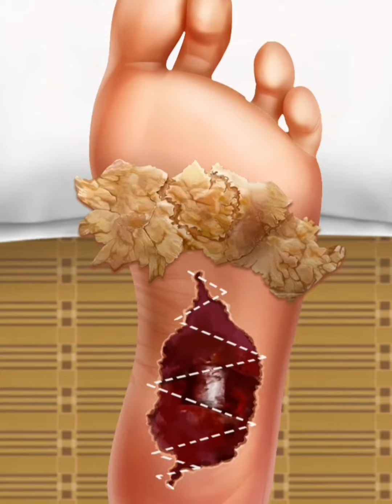ASMR treating a badly injured foot SR10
about gibi asmr,
asmr gentle whispering asmr,
asmr barber,
asmr boyfriend,
asmr benefits,
asmr bar,
asmr background,
asmr bro,
best asmr videos,
best asmr,
boyfriend asmr,
batala's asmr,
be brave be you asmr,
binnie asmr,
benefits of asmr,
best asmr microphone,
asmr car cleaning,
asmr cleaning,
asmr candy,
asmr cooking,
asmr chiropractor,
asmr camping,
asmr chalk,
asmr channel,
asmr compilation,
cardi b asmr,
corey asmr,
creative calm asmr,
catplant asmr,
candy asmr,
crunchy asmr,
cooking asmr,
cat asmr,
cleaning asmr,
chiropractor asmr,
asmr definition,
asmr doctor,
asmr def,
asmr define,
asmr dentist,
asmr doing your makeup,
asmr drawing,
asmr drug,
asmr darling twitch,
define asmr,
dong asmr,
dog asmr
dennisasmr
doctor asmr
design museum asmr
dr t asmr
definition asmr
does asmr kill brain cells
does asmr help you sleep
asmr eating videos
asmr exhibition
asmr examples
asmr ear microphone
asmr eating candy
asmr egg peeling
eating asmr
ear asmr
eye exam asmr
eating challenge asmr
ear microphone asmr
ediyasmr
eating food asmr
asmr food
asmr for sleep
asmr for kids
asmr facial massage
food asmr
fast asmr
full form of asmr
fluidity asmr
food asmr videos
fastest asmr
fredsvoice asmr
frozen honey asmr
facial asmr
fume asmr
asmr games
asmr glow twitter
asmr glow real name
asmr goodnight moon
asmr gibi sleep
asmr gifts
asmr hair
asmr head massage
asmr headphones
asmr hunnibee
asmr honeycomb
asmr hand movements
asmr honey
hunnibee asmr
hongyu asmr
hunnibee asmr food
hair asmr
haircut asmr
how old is asmr winkeyy
how to make asmr videos
how to do asmr
asmr ideas
asmr is cringe
asmr items
asmr itsblitzzz
asmr in movies
asmr instagram
asmr ice cream
asmr italian barber
asmr images
asmr ice
is asmr good for you
weirdest asmr
is asmr bad for you
ice eating asmr
i hate asmr
is asmr bad
is asmr bad for your brain
inaudible asmr
is rain asmr
instagram asmr
asmr jojo
asmr jerry
asmr jobs
asmr jelly
asmr journaling
asmr jerry soap
asmr jeremiah
jane asmr
jojo asmr
john butler asmr
jerry asmr
jocie b asmr youtube
jocie b asmr tiktok
jocie b asmr age
jella asmr
jimmy asmr
asmr kit
asmr kids
asmr kid screaming
asmr kisses youtube
asmr kershaw launch 13
asmr kinetic sand cutting
asmr korean
keyboard asmr
kinetic sand asmr
karina garcia asmr
kfc asmr
kaitlynn rhenea asmr
kay asmr
kota asmr
korean mukbang asmr
keara asmr
keyboard typing asmr
asmr latte
asmr lice check
asmr lyrics
asmr lover lyrics
asmr light triggers
asmrlinastar
asmr latte youtube
asmr live
latte asmr
lizi asmr
lilibu asmr
lowe asmr
lice check asmr
latte asmr youtube
loki asmr
latte asmr real name
lilibu asmr race
lofi asmr
asmr microphone
asmr mukbang
asmr meaning text
asmr music
meaning of asmr
mukbang asmr
makayla asmr
makeup asmr
madi asmr
massage asmr
moonlight cottage asmr
mcbang asmr
mukbang asmr meaning
asmr near me
asmr noodles
asmr nanou
asmr nails
asmr noa
asmr nirvana
nanou asmr
negative effects of asmr
noodles asmr
nail tapping asmr
ne asmr
no talking asmr
nara asmr
nails asmr
noodles eating asmr
nature asmr
asmr organizing
asmr on tiktok
asmr ocean
asmr only fire lyrics
asmr online
asmr origin
asmr octopus
asmr online game
oceans asmr
orangutan asmr
ozley asmr youtube
ozley asmr real name
ozley asmr sleep
ozley asmr tiktok
oddly satisfying asmr
only fire asmr
opposite of asmr
obviouslyasmr
asmr phan
asmr podcast
asmr programming
asmr pronunciation
asmr painting
asmr playroom
asmr pfp
asmr pictures
pop it asmr
personal attention asmr
prim asmr
pickle asmr
pizza asmr
poki asmr
pj dreams asmr
pierdan asmr
pimple popping asmr
pokemon asmr
asmr que es
asmr quiz
asmr queen
asmr quotes
asmr que significa
asmr quiet
asmr quiet talking
asmr q and a
asmr quantum